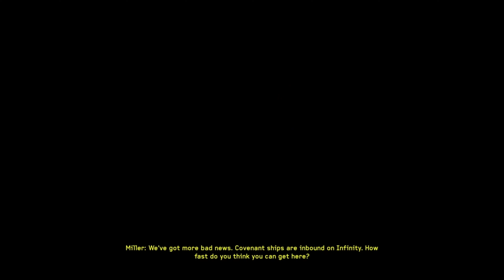Spartan Ops Episode 7 Mission BackUp Part 1 Gameplay